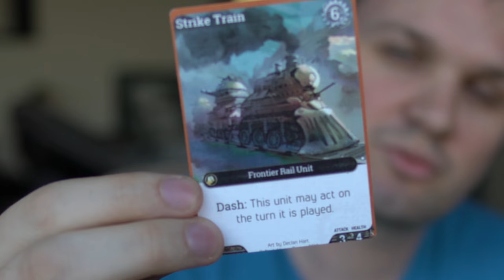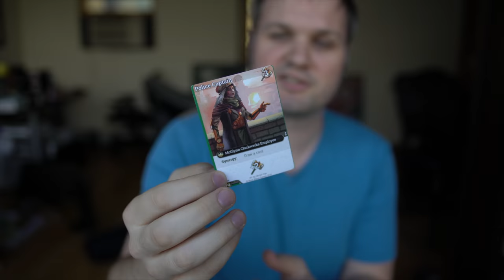Brass Empire New Canton Trailer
Check out the video for our Kickstarter which outlines what Brass Empire New Canton is all about.

The Kickstarter for the Brass Empire Expansion launches November 1st!